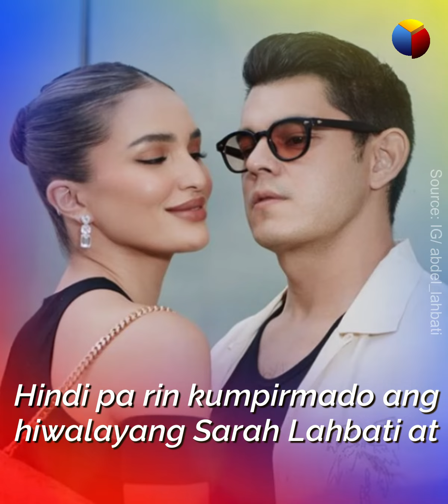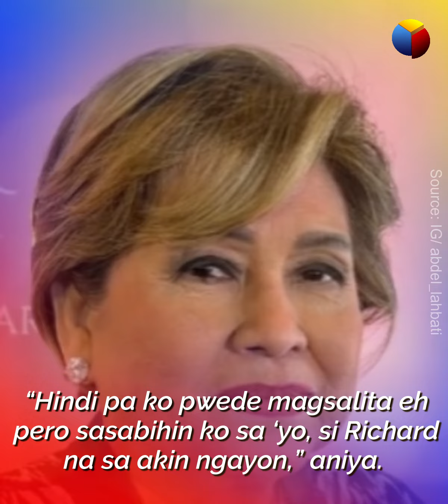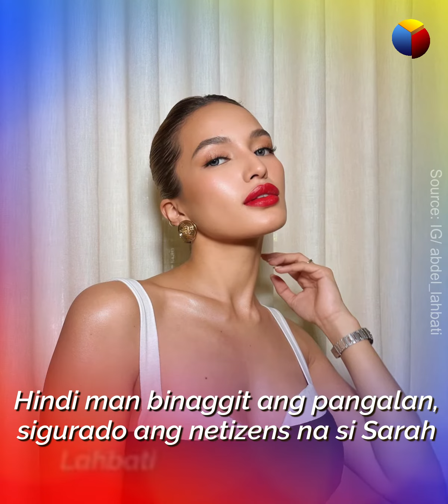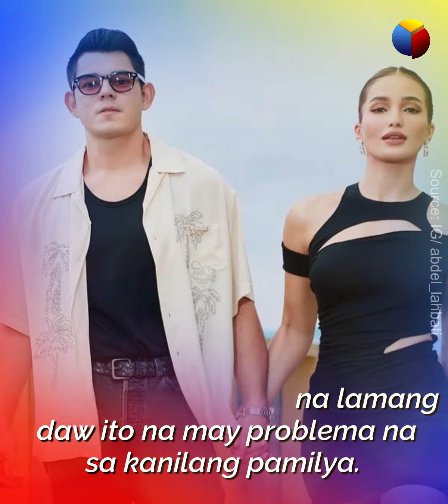Ama ni Sarah Lahbati, sinupalpal si Annabelle Rama